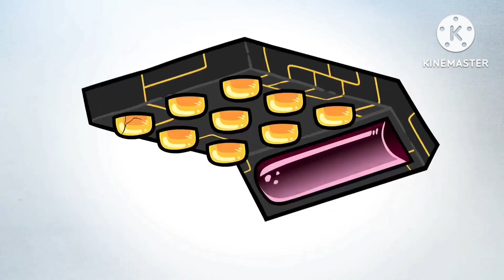4 Number Lore